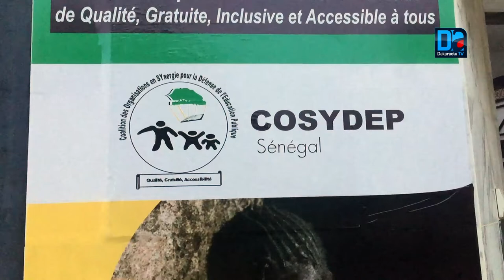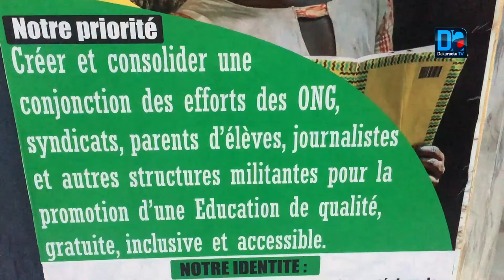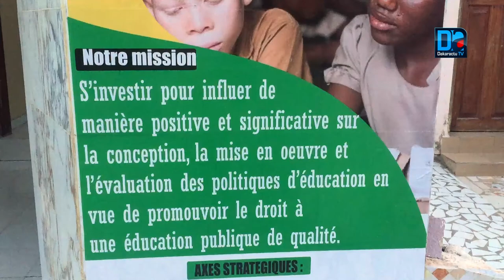Année scolaire 2019/2020: "Nous avons enregistré plusieurs alertes...qui malheureusement ne sont pas